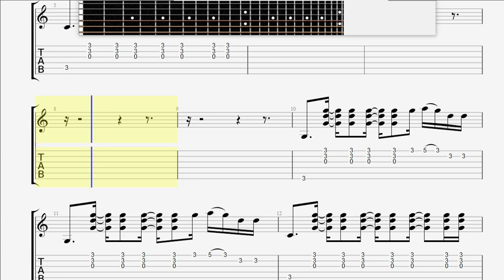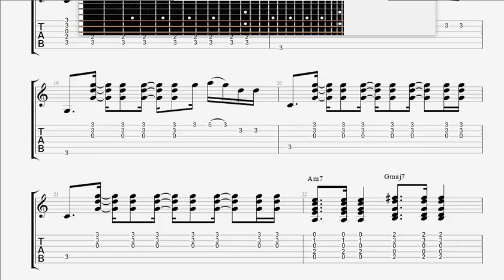Chapman, Steven Curtis More To This Life GUITAR 2 TAB